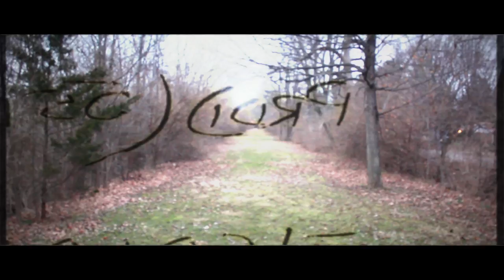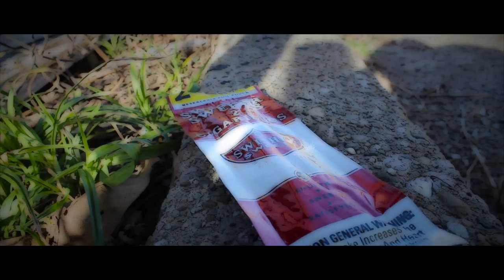Tra Bolo - All Day (Official Video)